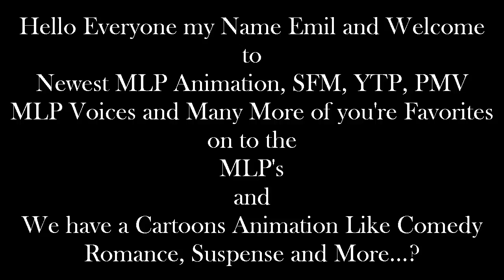Emil React: SFM Ponies: Pony Tail by Melody Requiem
Hello Everyone I'm back with Another Reaction of my Video, this one is so good about this music, because it's a SFM and I love it, More and More...?

and

Then